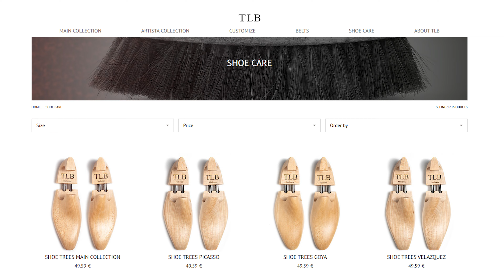รีวิว TLB Mallorca ที่สั่งตัดไป ได้สเปคแน่น ทรงสวย ใส่สบายด้วย | TaninS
00:00 Intro
00:40 Overall Review
02:01 Design & Performance
05:21 Try on
05:40 Conclusion